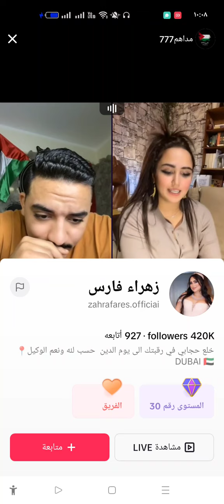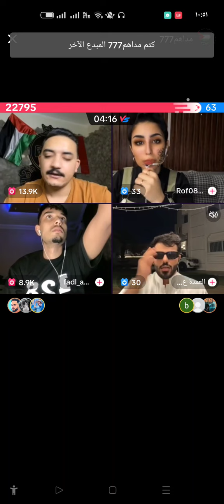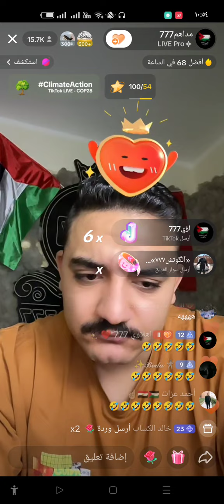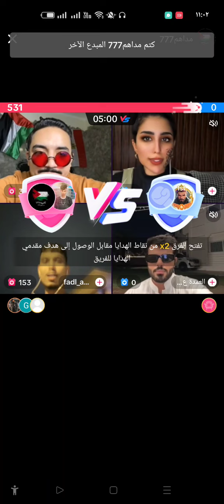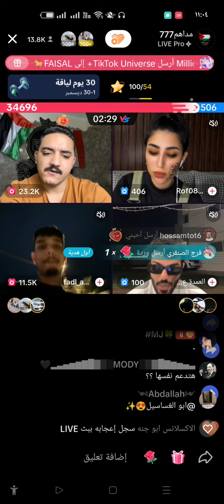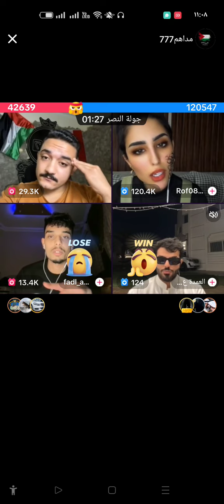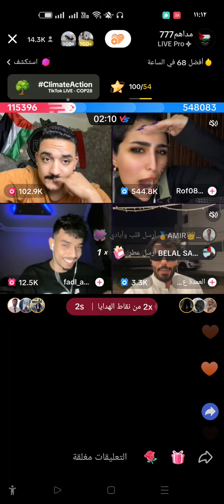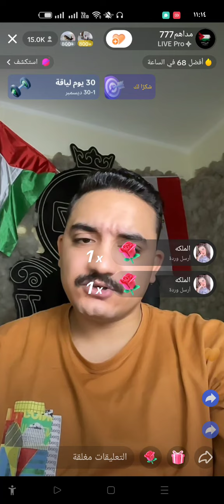فصل من عندها احنا هنكذب 😂فضل ومداهم هربو من الجوله عشان خسرو 😂🤣🤣